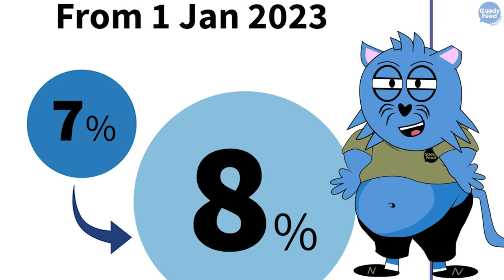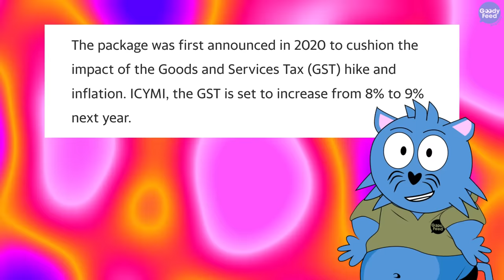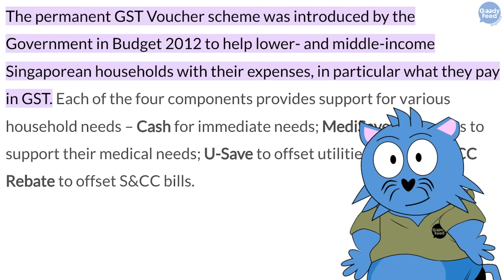Why Some S’poreans Don’t Need to Pay GST at All (Kind Of)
With the GST Voucher Scheme, some Singaporeans do not need to pay GST at all. Kind of. Here’s why